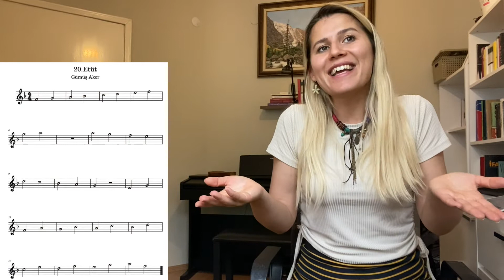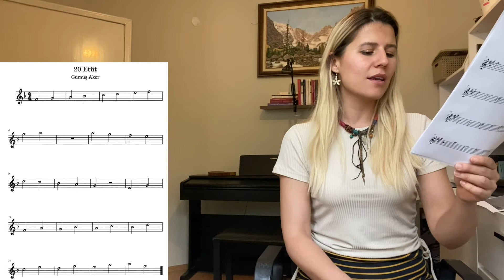(Yan ) Flüt 20. Etüt 🖤🎵